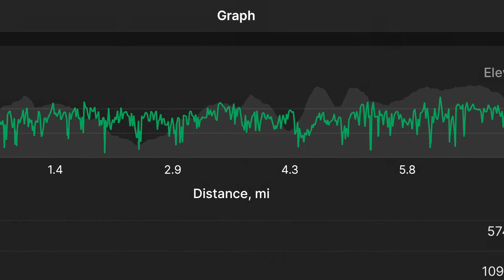Sawyer mission 41 part 3 of 3 White Bar, Triangle and Nurian trail clearing. 29.10.2022.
Second part of todays mission included a much easier section of the White Bar & Nurian trails then returning on Island pond rd, back to parking lot..

Report indicated 6 blowdowns. However we only found 3.